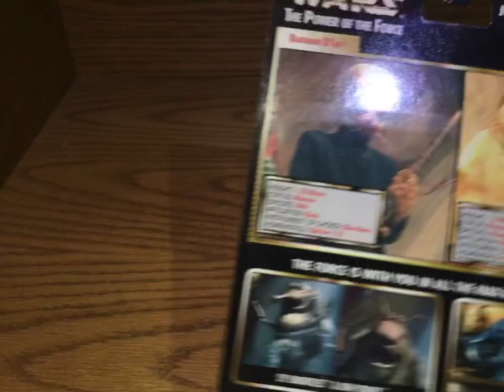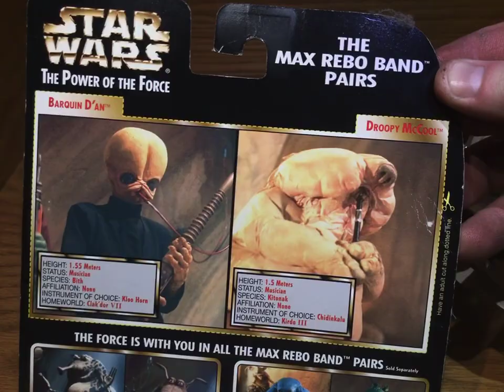Star Wars POTF short Droopy McCool & Barquin D’an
This is a Star Wars short that isn’t so short.